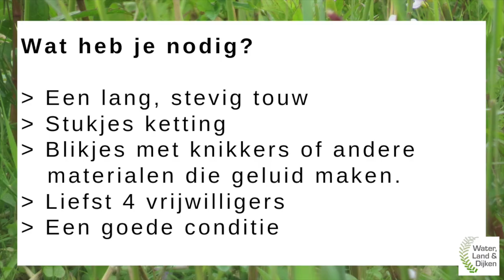Instructiefilmpje 'Hoe gebruik je een sleeptouw?' Water, Land & Dijken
Sleeptouwen voorkomt het doodmaaien van broedende eenden

Als op een perceel gemaaid moet maaien en u het idee dat er nog broedende vogels op hun nest moeten zitten, kan het gebruik van een sleeptouw uitkomst bieden. (vergeet de rustpercelen niet)
Het inzetten van een sleeptouw is een effectieve beschermingsmaatregel voor het vinden van eendennesten zowel van: kuifeend, slobeend, krakeend, wilde eend en zomertaling. Soms worden ook, laat broedende grutto,s en tureluurs gered.
Een sleeptouw heeft een lengte van ca, 20 mtr.  Om de paar meter is het touw verzwaard met bijv. koe kettinkjes of blikjes met daarin steentjes. In ieder geval materiaal wat lawaai produceert. Aan beide uiteinden van het touw loopt een vrijwilliger en daartussen, 2 meter erachter,  lopen nog 1 of 2 vrijwilligers die met markeerstokken en hun stem, geluid produceren.   Het touw wordt over de gehele breedte van de akker voortgetrokken en gaat rustig over de broedende eend of weidevogel heen. Die zal zondermeer van het nest vliegen. De vrijwilligers die achter het touw lopen kunnen de exacte nestlocatie bepalen, al valt  dat vaak nog niet mee in het lange gras.
Gebruik van sleeptouw is fysiek zwaar werk en vereist een goede conditie.  Minimaal met 3 personen maar 4 man heeft de voorkeur.

Let ook op de mannen
Vaststellen van aanwezigheid van broedende eenden in een perceel is op zich niet zo moeilijk.  De woerden zitten vaak in de aangrenzende sloot ongeveer t.h.v. het broedende vrouwtje. Dus al je meerdere keren wakende mannetjes in de sloot ziet zitten dan weet je dat er nog vrouwtjes op het nest zitten. Bij een slobeend en de zomertaling kan je ook nog vrij gemakkelijk vaststellen in welk weiland ze liggen omdat bij verstoring het mannetje in principe direct na opstijgen een rondje over het bewuste weiland met daarin zijn broedende vrouwtje zal vliegen.
Vervelend is dat veel broedende eenden vaak muurvast op het nest zitten.  Ze hebben de neiging om zich dood te laten maaien als ze aan het eind van de broedfase zitten. Dit is geen prettig gezicht. De boer zit er ook niet op te wachten om een eend in de maaimachine te krijgen en de restanten in de voerkuil. En toch gebeurt dit regelmatig.
Een gegeven is dat krakeend, zomertaling en iets mindere mate slobeend erg verstoring gevoelig zijn. Grote kans is dat ze in de legselfase of begin broedfase niet terugkeren naar het nest maar naarmate ze langer broeden wordt de kans daarop steeds kleiner. Alles is in ieder geval beter dan uitgemaaid worden.  Nog beter is om het perceel niet te gaan maaien en rustperiode op het land te leggen.  Neem daarom contact op met uw VC!